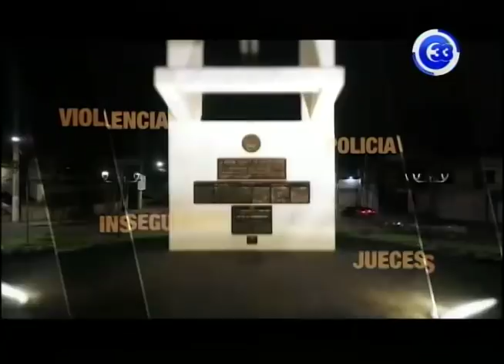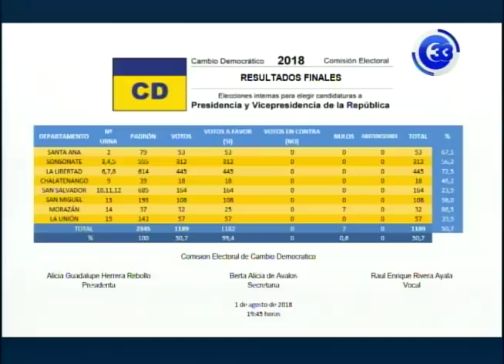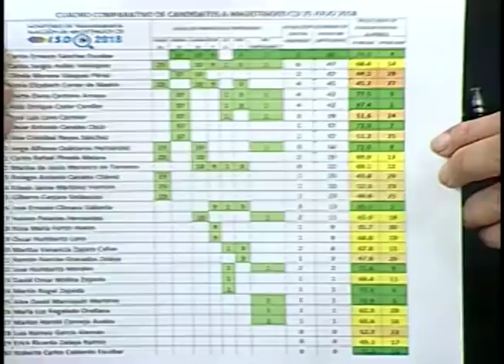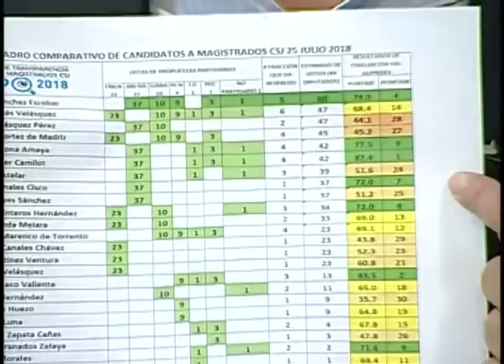Los partidos políticos y el reclamo por la transparencia 01-08-2018